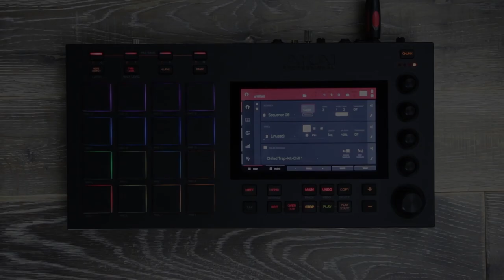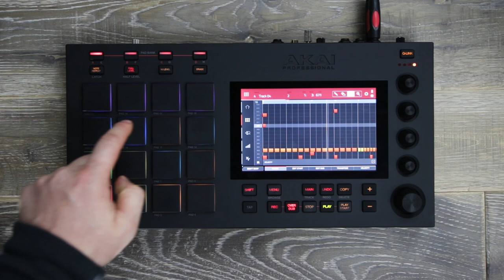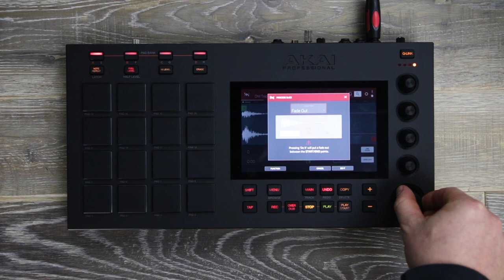Tuto n°4 sur AKAI MPC LIVE : programmer et éditer un rythme (vidéo de La Boite Noire)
Apprenez à créer votre beat, boucle de batterie, rythme grâce à ce tuto sur la MPC LIVE AKAI.

Les nouvelles MPC de chez AKAI sont autonomes et proposent de nouvelles fonctionnalités comme le time stretching en temps réel. Découvrez tout ceci en vidéo dans cette série de 10 tutos.

FICHE TECHNIQUE
- 2 entrées et 2 sorties Midi
- 16 Go de stockage intégré (dont plus de 10 Go de contenu sonore premium de sound designers tels que CR2, Toolroom, Loopmasters, Capsun Pro Audio et bien plus encore)
- 2 ports USB-A 3.0 pour clé USB ou contrôleurs Midi